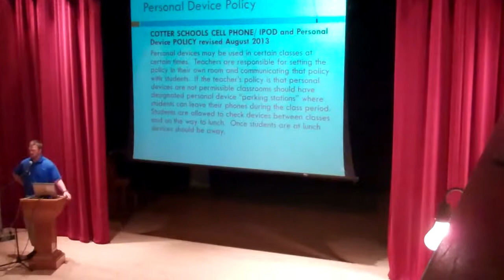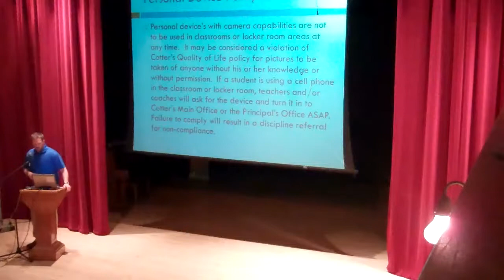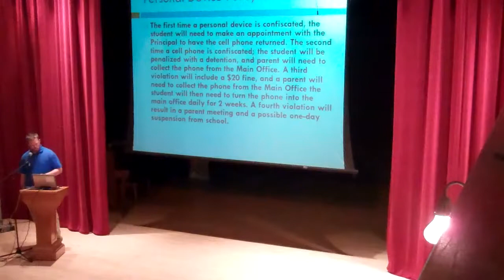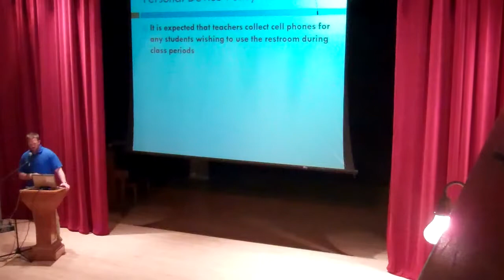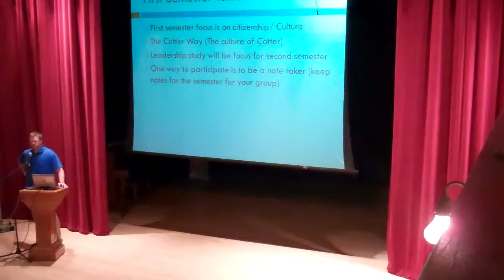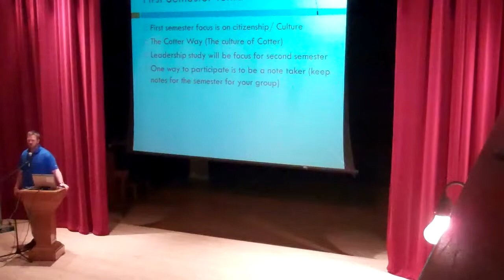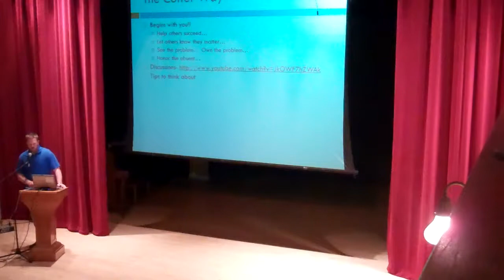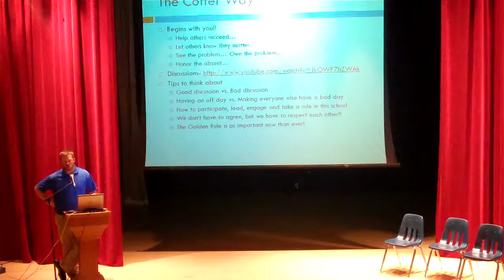Connect and Serve, introduction